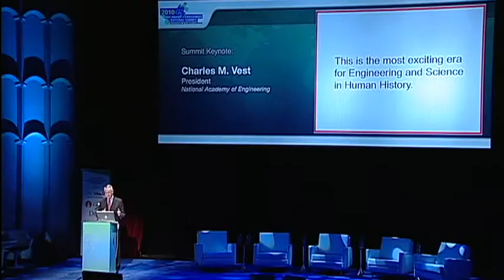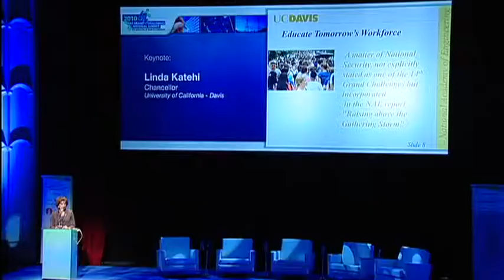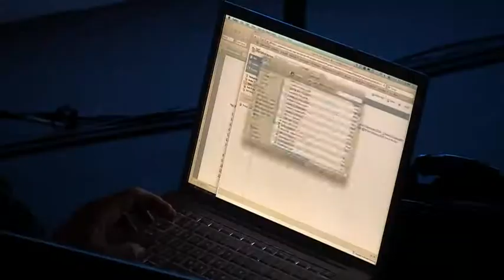2010 NAE Grand Challenges Summit at USC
The Second National Academy of Engineering Grand Challenges Summit took place on the campus of the University of Southern California. Six sessions focusing on the Grand Challenges were presented from the following perspectives:

TECHNOLOGY
INNOVATION
BUSINESS
POLICY
COMMUNICATION
EDUCATION

...and a notable cast of panelists advanced the dialogue about addressing
society's most critical needs.